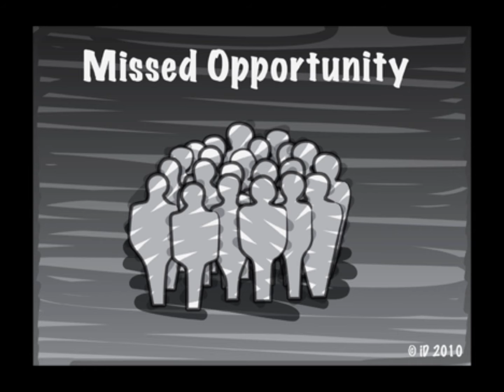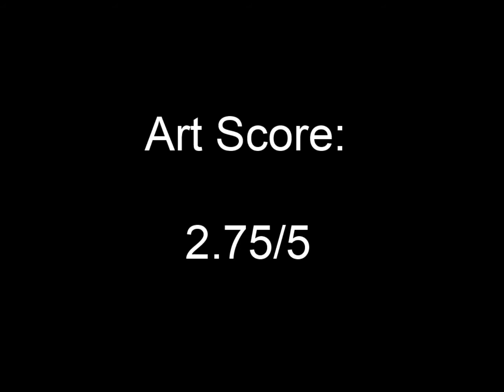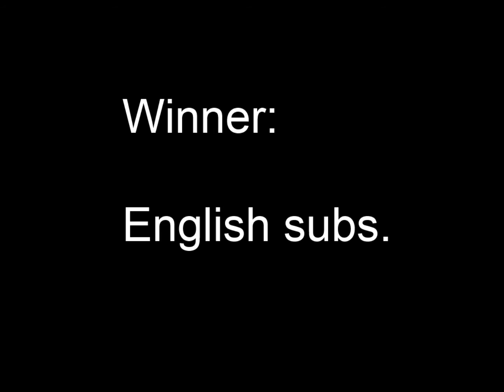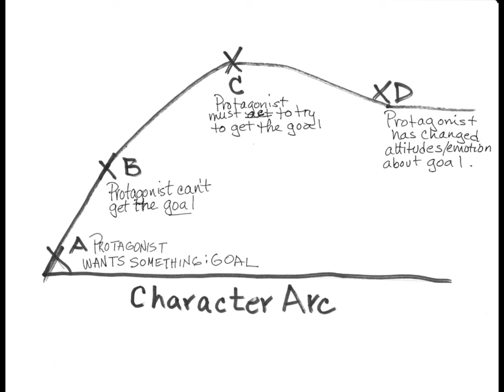Animewolfgamer review T.V anime Hyper police.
Today the anime wolf gamer reviews a anime that is not known from the anime comunity. Is it worth the watch?

All content is use for reviewing and commentary purpose.